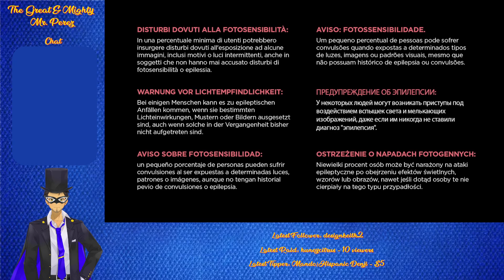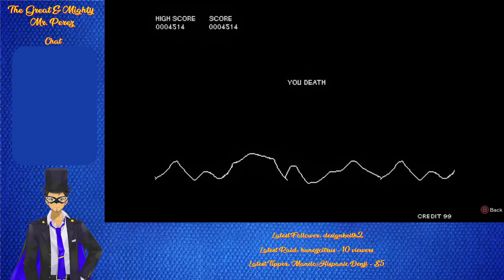Mr. Perez Plays No Straight Roads: Encore Edition Part 1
After getting rejected by record label No Straight Roads and witnessing a power outage caused by NSR, indie band Bunk Bed Junction, consisting of guitarist Mayday and drummer Zuke, set out to free Vinyl City from NSR's control. They challenge DJ Subatomic Supernova, the virtual idol Sayu, and the child pianist Yinu.